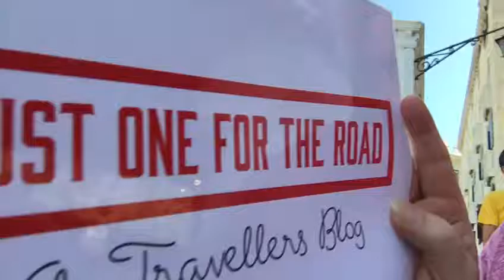Venice, Italy with guest vlogger Tony Tagliatelli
Here is my good friend Tony "Tagliatelli" Byrne from the UK Tour Operator Typically Holidays reporting for "Just One For The Road" from Venice, Italy in July 2020.